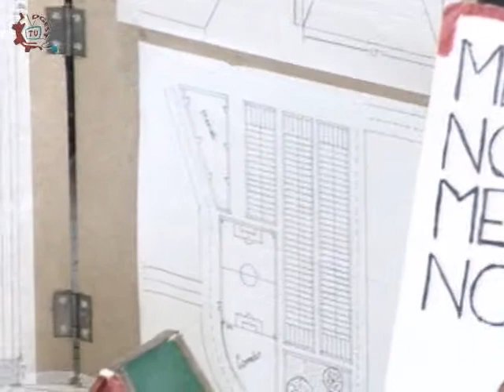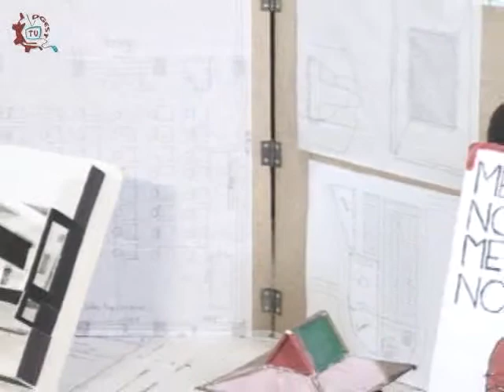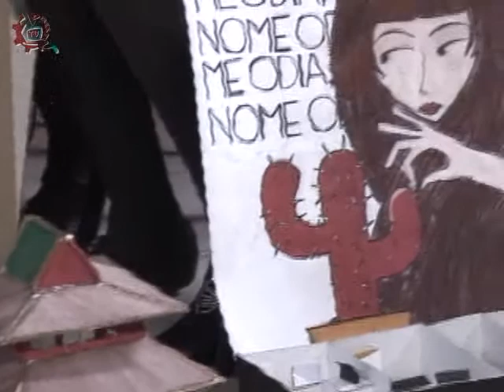20140526-CE1314/Nuestros alumnos/EST 114 - Diseño arquitectónico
Nuestros alumnos. EST 114 - Diseño arquitectónicos. Alumnos invitados de la EST 114. Conduce: Joe Armenta. Fecha de emisión: 26 de mayo de 2014. Este y otros programas los puedes ver